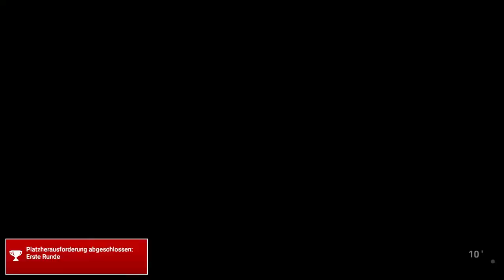The Golf Club 2 | Mein neuer Kurs Schleswig Holstein | german Gameplay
Ich habe einen neuen Kurs gebastelt.
viel spaß beim anschauen.
▽ ▼ ▽ ▼ ▽ ▼ ▽ ▼ ▽ ▼ ▽ ▼ Ƭαɱקℯℯ ɢαɱℯѕ ▽ ▼ ▽ ▼ ▽ ▼ ▽ ▼ ▽ ▼ ▽ ▼